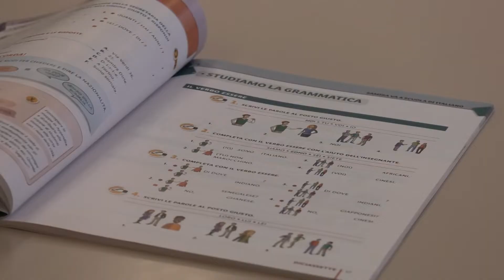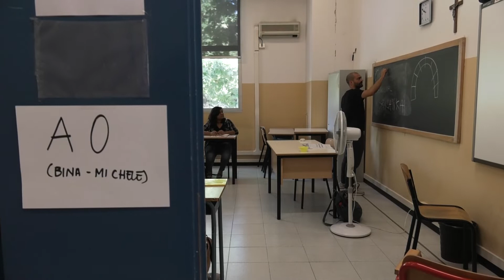Corsi estivi Cestim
Sono iniziati da qualche giorno i corsi d’italiano per bambini e ragazzi di origine straniera organizzati dal Cestim. Un migliaio i partecipanti che vivono questo periodo di scuola speciale come una chance concreta per la completa integrazione nella nostra società.
CHIARA ZORZI – Cestim